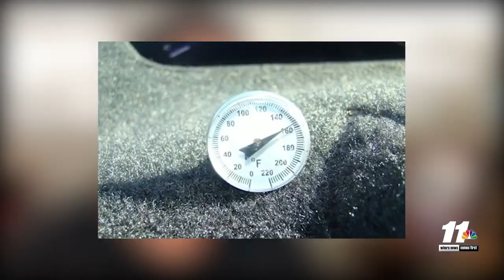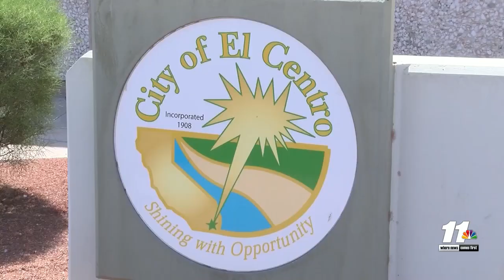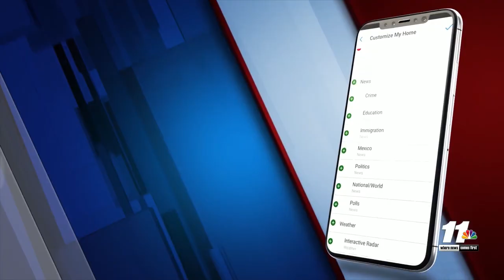Local non-profits organizations give out water during water runs